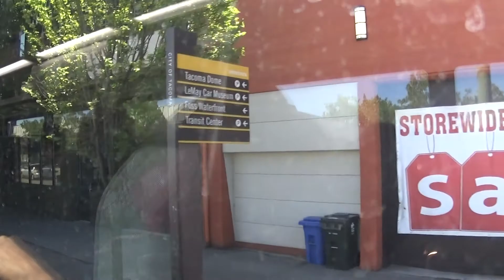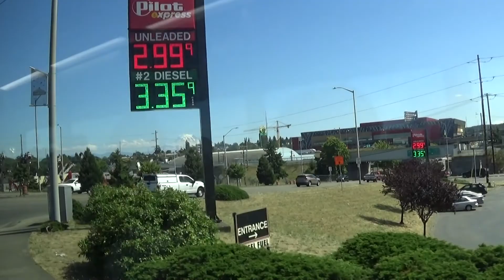Sound transit rt 594 to Seattle/Tacoma 38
due to traffic in south I-5 this bus was running 40 mins late but i got a gasser coach, one thing that sucks about these is the tanks are small on these means they be run for an all day run, these are usualy ment for peak time runs
2016 MCI D4500CT CNG 9308
specs: Cummins Westport ISX12 G
Allison B500R